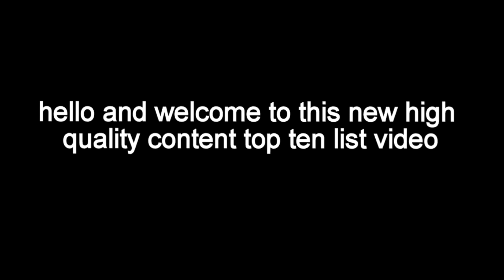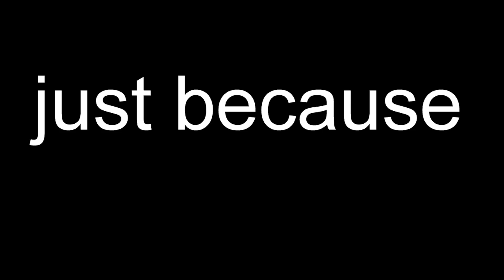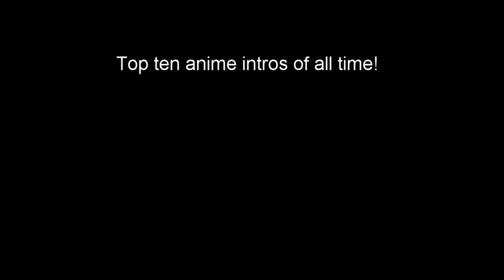TOP 10 SICKEST ANIME DABS OF ALL TIME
can we hit as many likes as there are genders?